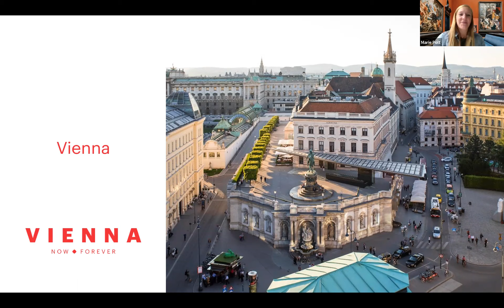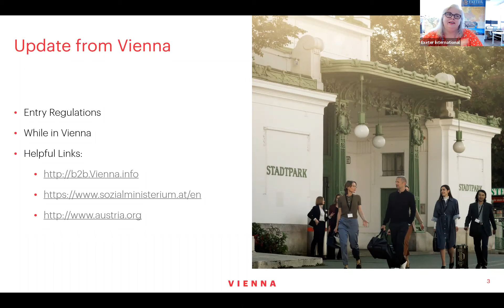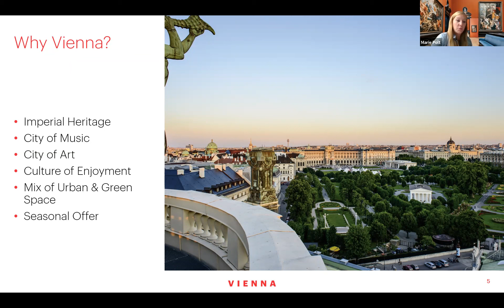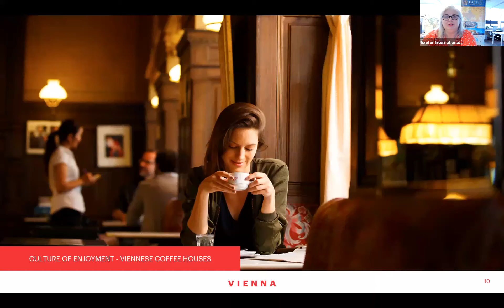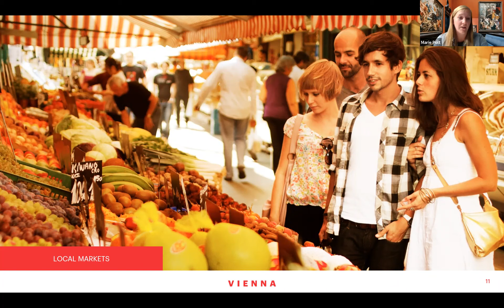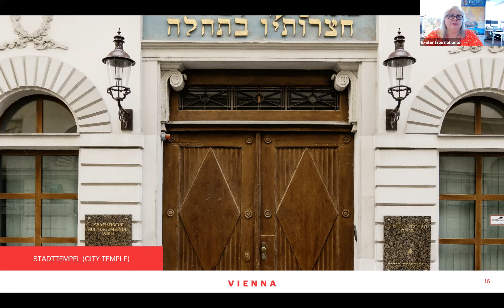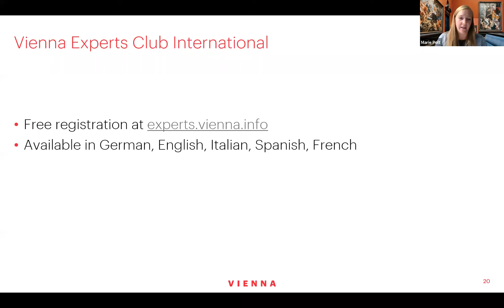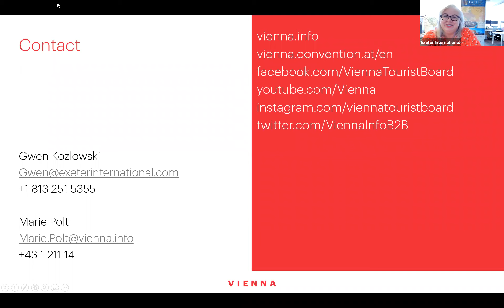Vienna Tourism 4th Quarter 2021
Learn wat's new in Vienna for you and your travelers.  Discover all that makes Vienna the perfect destination for guests of all ages and interests.

Marie Polt, Market Manager for Vienna Tourism, and Gwen Kozlowski, President of Exeter International, discuss their favorite aspects of Vienna and give you an idea of what to expect for travel right now.